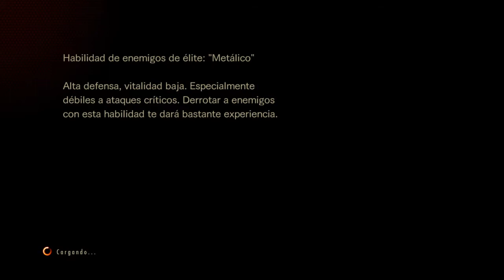RESIDENT EVIL REVELATIONS 2 Misiones VI-03 y06 Muy Difícil Moira Burton